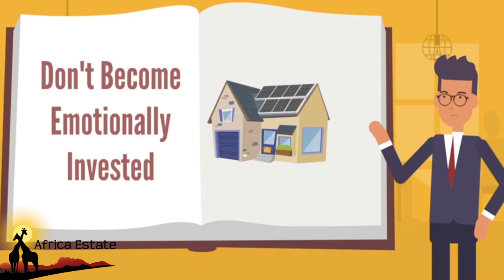BUYING IN A SELLERS MARKET AFRICA ESTATE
AFRICA ESTATE WILL GUIDE YOU IN  BUYING IN A SELLERS MARKET